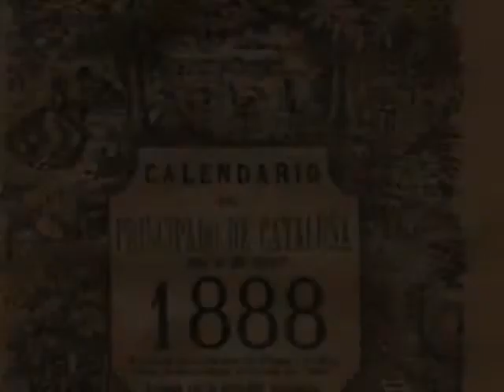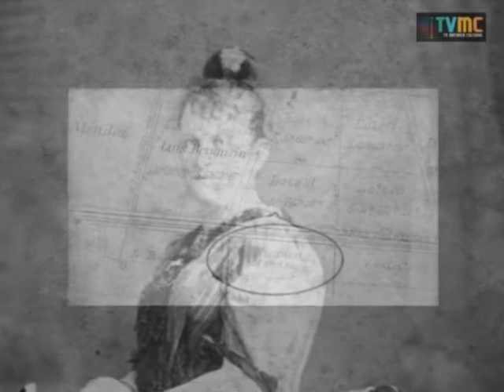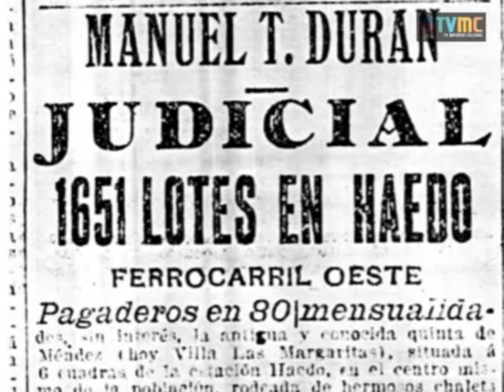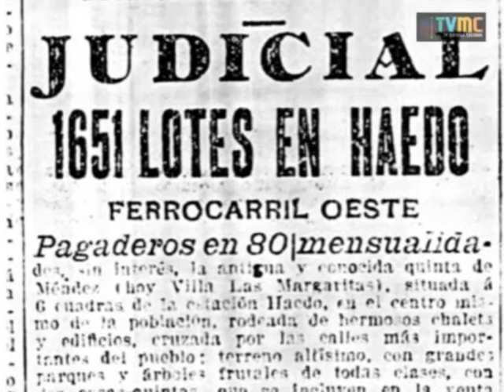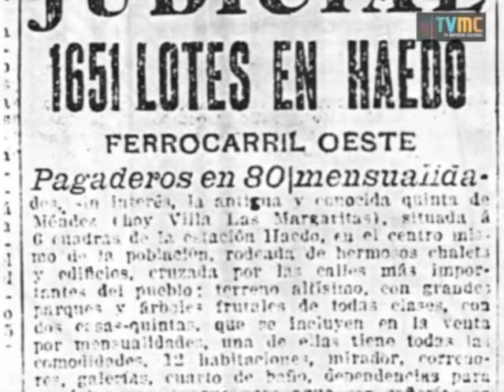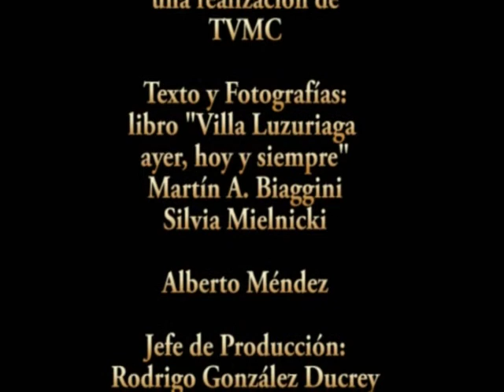REMEMBRANZAS Programa 1: "Villa las margaritas"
REMEMBRANZAS 1
Un paraje llamado
"Villa las margaritas"
TVMC
televisión Matanza Cultural